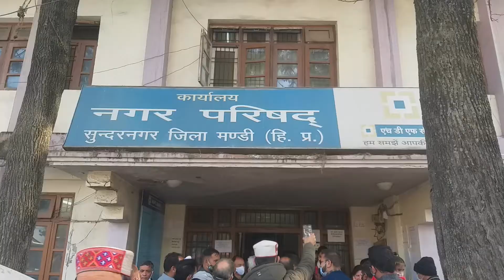सुंदरनगर : भाजपा के जितेंद्र शर्मा अध्यक्ष, रक्षा धीमान बनी उपाध्यक्ष